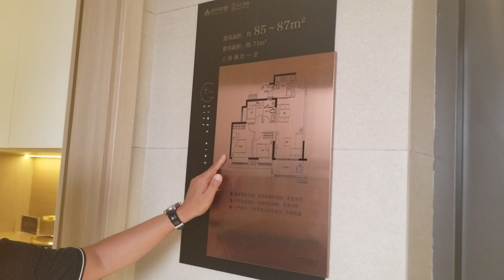大灣區惠州仲愷高新區首付¥25萬港人最後上車筍盤! 惠州時代傾城對接當地剛需住宅市場需求!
首付¥25萬港人最後上車筍盤
# 惠州時代傾城
# C单位